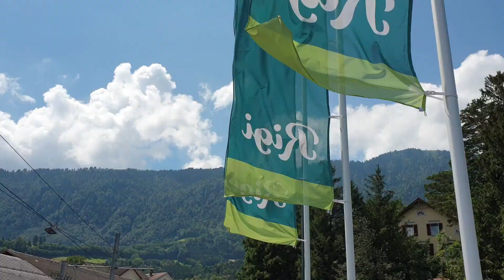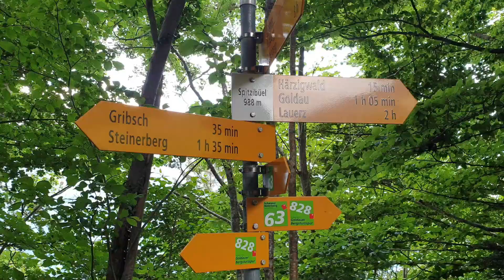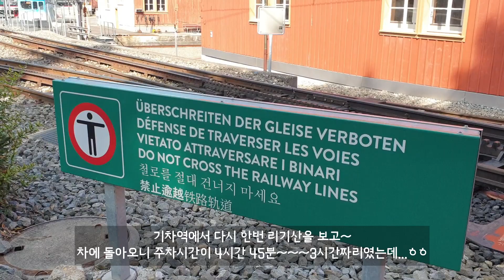리기(Rigi)산을 바라보며 등산#스위스(Goldauer Bergsturzspur, Goldau - Gribsch - Goldau)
이곳은 스위스의 내륙지방, 칸톤 슈비츠에 속하는 골드아우라는 곳입니다.
왕복 8,62km,  우리가 갈 코스의 높이는 622미터(스위스는 높은 지대라서 해발 약 300~700미터 사이에 위치하고 있습니다)라서 최종 높이는 약 1000미터,  소요 시간은 3시간 16분 걸리는 코스로 등산을 다녀왔어요.
그렇지만 저희는 쉬면서 점심도 먹고 하다 보니,  4시간 45분 걸렸네요.
리기산은 기차를 타고 몇 번 올라가 본 터라 이번에는 리기산을 바라보며 걷는 코스로 걸어보았습니다.
영상내용 중에서 잘못 말씀드린 것이, 이 곳에 산사태가 난 것은 1806년입니다. 그러니까 100년 전이 아니라 약 200년 전이 되겠네요.

The Goldau landslide is still the largest historical natural disaster in Switzerland and at that time caused a sensation throughout Europe.

The landslide had already been announced decades ago with characteristic signs.
There was increasing crack formation on the mountain, stone rolling, cracking tearing of blasted roots, the formation of water-filled open gaps and thundering noises. Although everyone expected that the Rossberg would crash one day, only five people moved out of the danger zone.
After the particularly rainy years 1799, 1804 and 1805, a damp spring and August in 1806, the huge catastrophe finally followed.

On September 2, 1806, at 5:00 p.m., 30 to 40 million cubic meters of rock thundered into the valley on the southern slope of the Rossberg, 1500 m long and 500 m wide.
The massive earth masses buried 3 villages with a total of 457 people. The villages of Röthen, Buosingen and Goldau were wiped out within a few minutes.